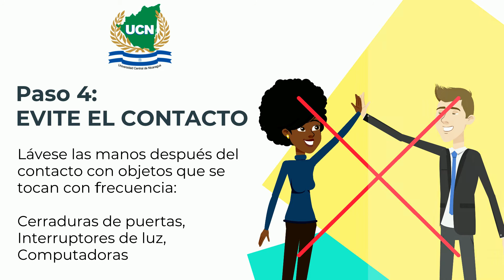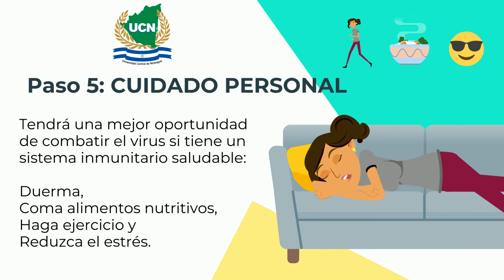UCN Covid 19